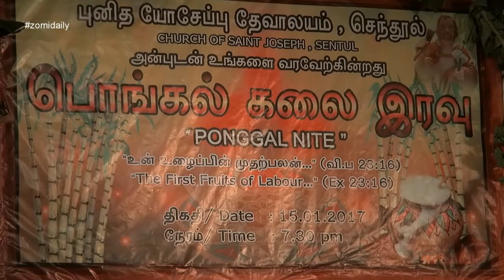Ponggal Nite 2017, St. Joseph Church, Kuala Lumpur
On last Sunday, 15 January 2017, the Tamil Speaking parishioners of St Joseph’s Church Sentul celebrated “Thai Pongal.” The 2017 theme of their Pongal celebration was, “… the first fruits of your harvest,” (Lev 23: 10). On Sunday morning at the 7.00 am Mass they offered thanksgiving by boiling a small pot of sweet pongal at the entrance of the Church. In the evening at 7.30 pm they organised Pongal Cultural Nite.

Archbishop Julian Leow was our honourable guest. There were performances of Tamil old and new songs, Indian traditional and modern dances. A famous local artist, Lokup Nathan, came to perform a few songs. About 500 people attended this cultural show and they were served with dinner and sweet rice. The Pongal cultural nite ended at 10.30 pm. A big “Thank You” to John Paul and his committee who have organised this Pongal cultural nite successfully. Fr. George Packiasamy